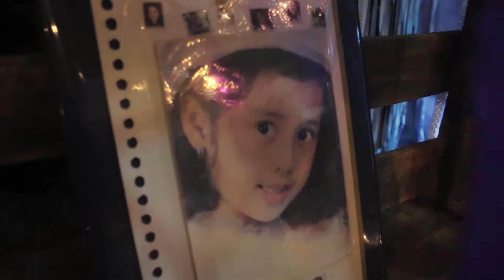Sara 18th Debut Highlight Video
Sara Pineda at 18
Highlight Video

Gears:
Canon 760D
18-55mm
Feiyu-tech a1000